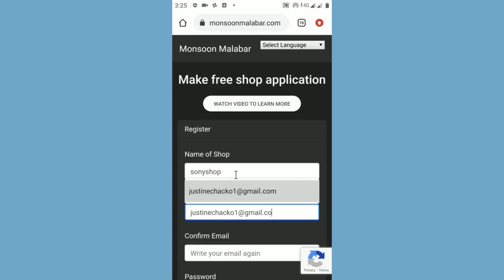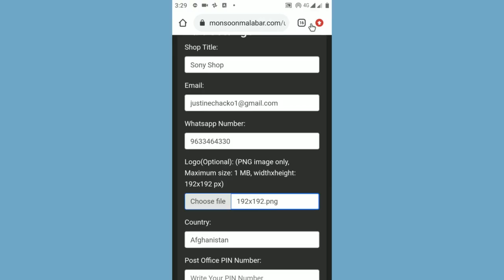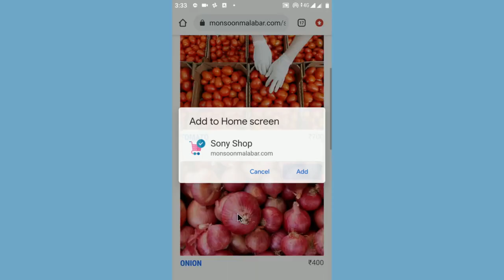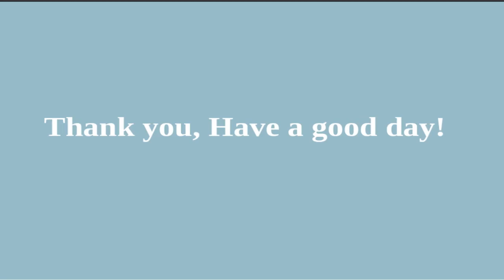Engae Pogudho Vaanam